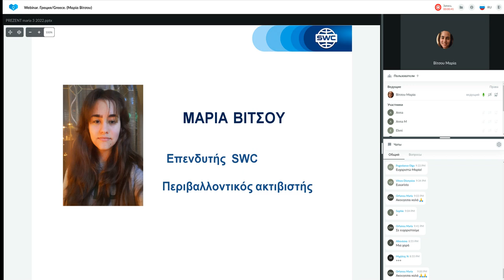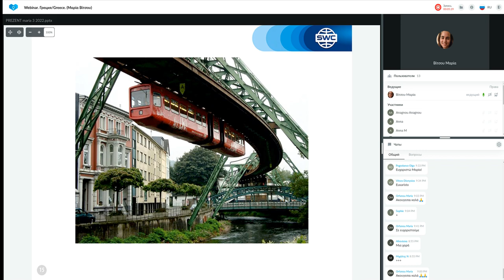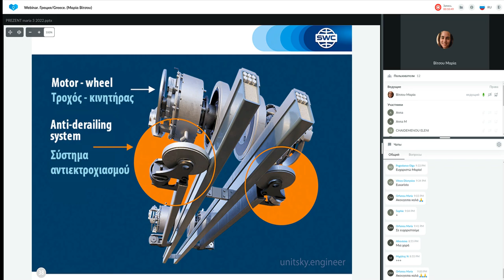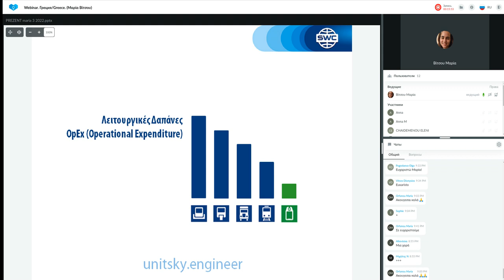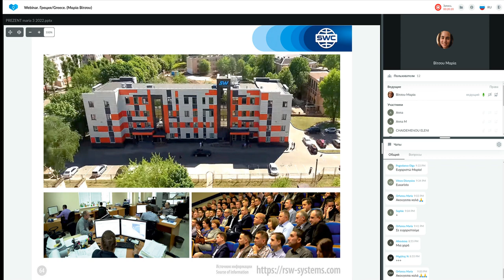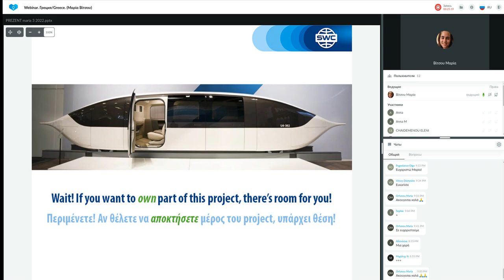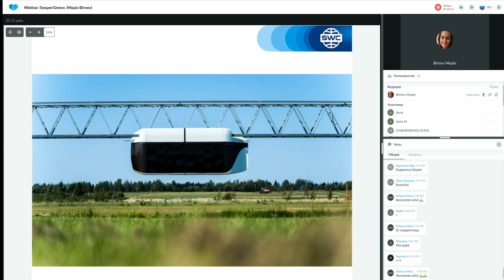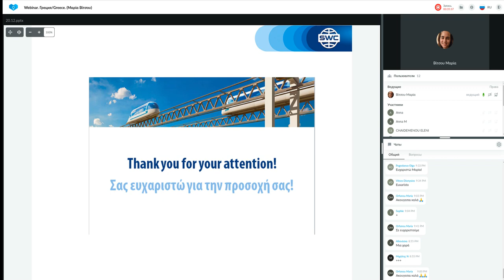Παρουσίαση τεχνολογίας από τις 20.12.2022. Εισηγήτρια: Μαρία Βίτσου.